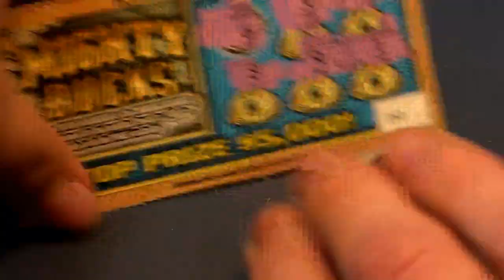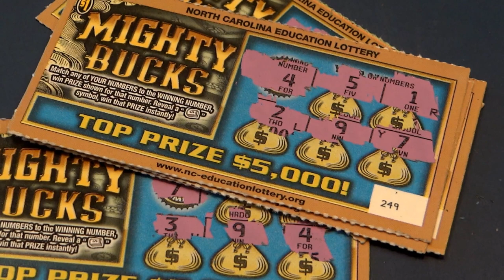HOW FAR CAN $5 GO? Episode #26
HOW FAR CAN FIVE GO? Episode #26

Scratchies on the menu
- $1 MIGHTY BUCKS  (x5)